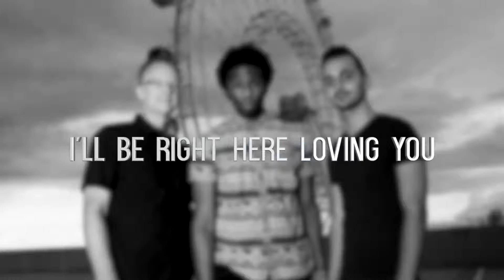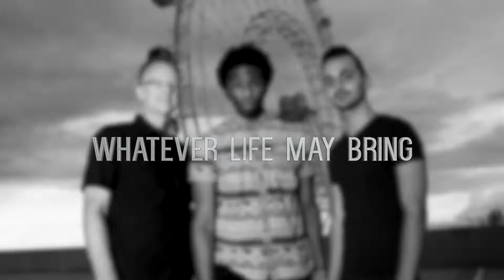YESTERDAY'S FUTURE - WHATEVER LIFE MAY BRING - PREVIEW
SONG INSPIRATION:   Sitting on the shores of Maryland brought back so many memories of time spent with my wife and our kids. If we could do it all over again, I know we would.

Performed by YESTERDAY'S FUTURE
Produced & Recorded by Alan Reitman for Stallion Studios, Orlando
Written by Rob Lamp

YESTERDAY'S FUTURE
McKinney Griffin- Vocals
Alan Reitman- Guitars, Bass, Drums
Rob Lamp- Keyboards

YESTERDAY'S FUTURE is an eclectic mix of three Orlando musicians from various musical backgrounds creating modern rock music for a better future.